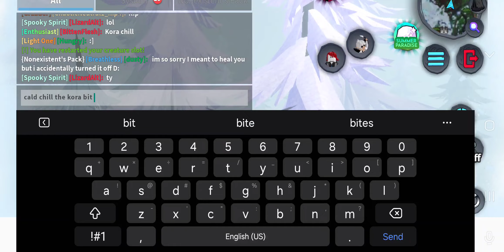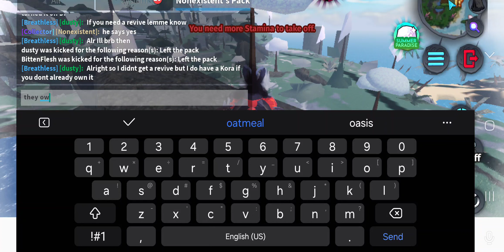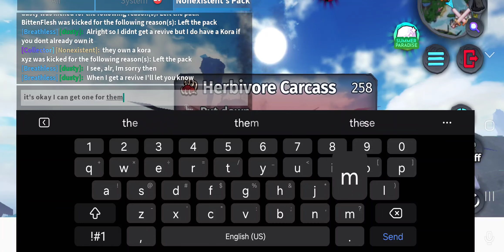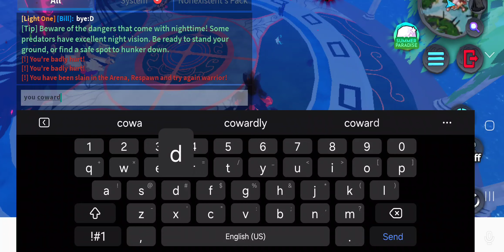little changes - Dantenos